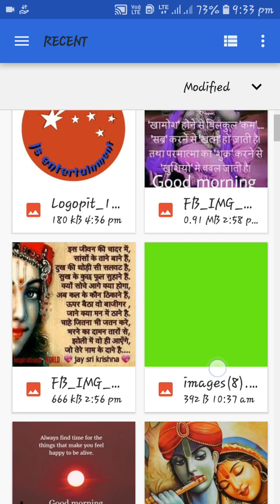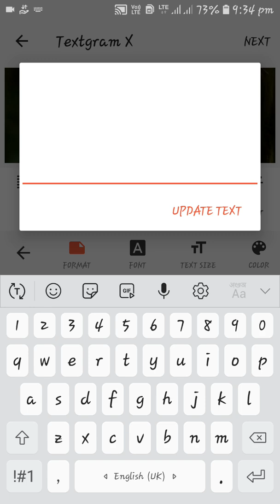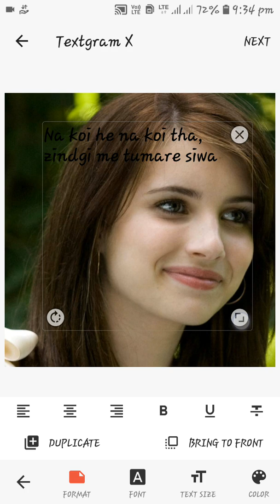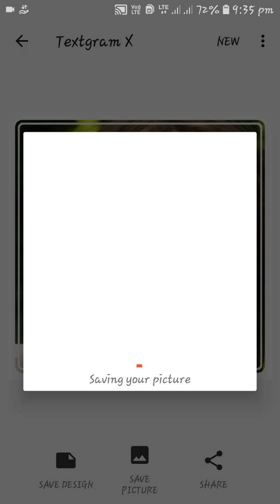Text on photos with font and style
If Any Of The Owners Have A Problem With Your Pictures And Music Used Here, Please Send Me A Email 💚❤️ and I Will Remove Them Thank You... No Copyright infringement intended.